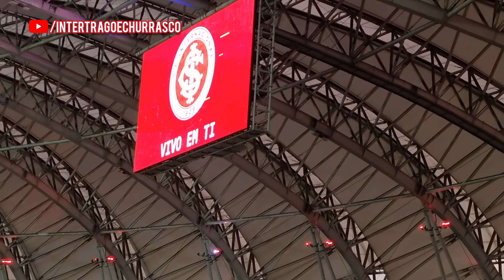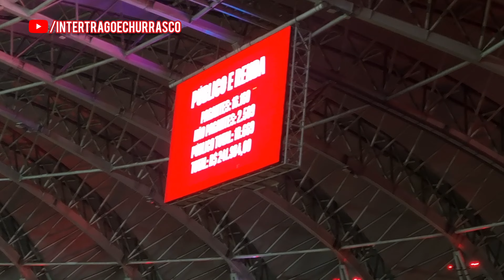GUARDA POPULAR - INTERNACIONAL 0x0 FLUMINENSE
Mais um vlog no ar, sem muita animação pq o time em campo não vem fazendo com que isso aconteça!

Mas o que importa é que mais uma vez apoiamos o Internacional durante os 90 minutos e sempre estaremos lá pela instituição!